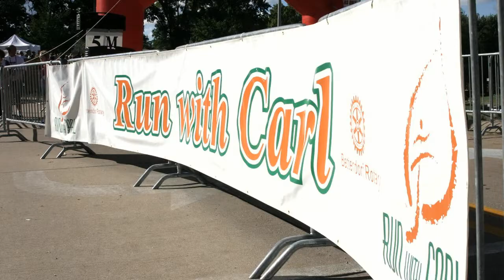Run With Carl 2012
Run With Carl - Labor Day - 9/3/2012